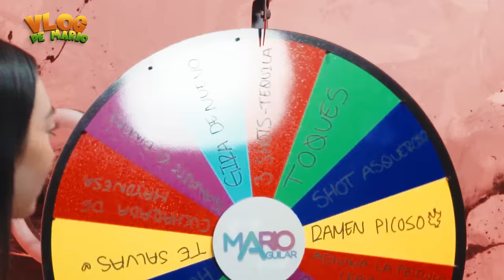La Ruleta EXTREMA del Terror | Mario Aguilar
Se pusieron EXTREMOS los retos con Paola, Nicky, Lalo y Manny en la Ruleta del Terror. Ya nadie quería cumplir ningún castigo...

MarioAguilar VlogdeMario